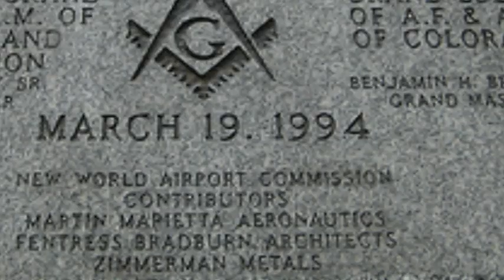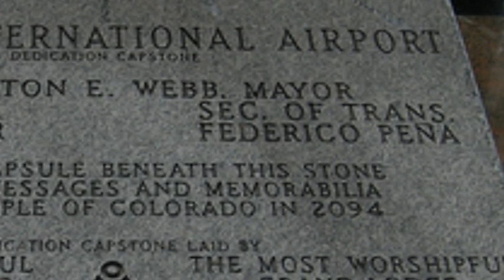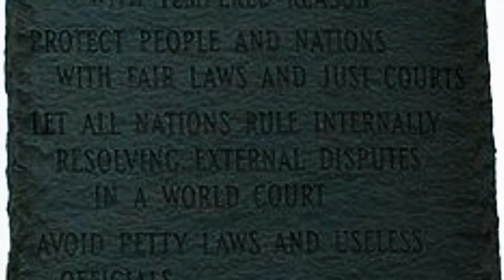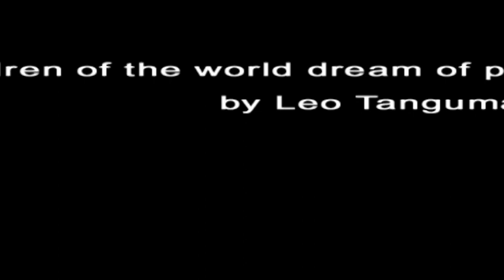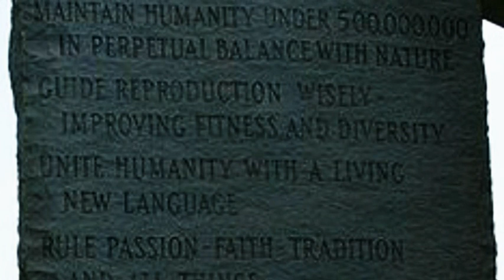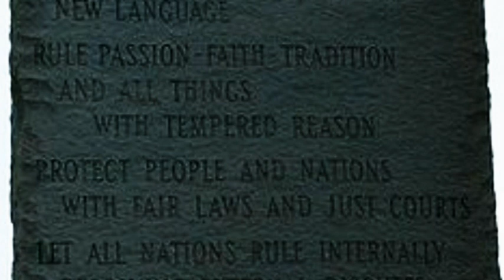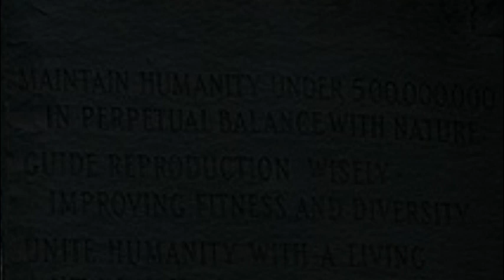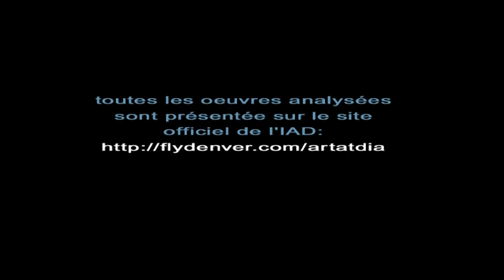KOMRAD 1- aeroport de DENVER fresques macabres (2/2)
visite en francais de l'étrange aeroport de Denver, qui est l'objet de nombreuses rumeurs diverses et variées, mais dont l'aspect général etonnerait toute personne qui n'en aurait jamais entendu parler... travaux incessant depuis des années, gargouilles ricanant dans les valises, fresques apocalyptiques annoncant la mort de milliards de personnes, cheval de l'apocalypse... sans rentrer dans les speculations, pouvns nous nous interroger sur la raison d'etre d'oeuvres aussi dérengeantes dans un aeroport international?